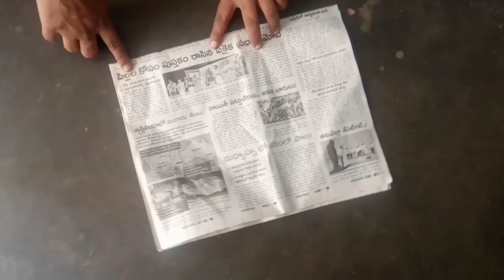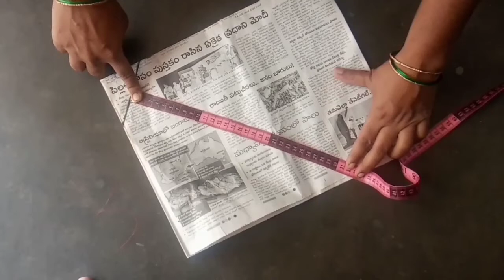Simple గా చీరతో long frock కుట్టడం ఎలా, part 1 cutting Subhasini vlogs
Simple గా long frock కుట్టడం ఎలా part 1 cutting
చీరతో simple గా long frock కుట్టడం ఎలా part 1 cutting